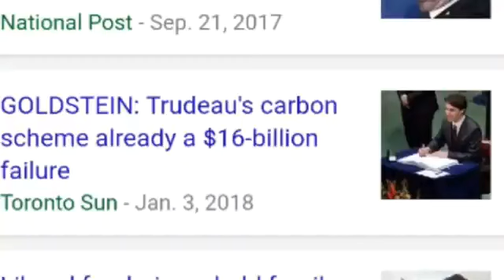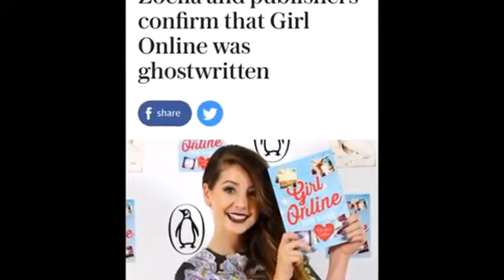Curb your memes compilation Part 2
curb your enthusiasm memes
curb your memes
curb your meme compilation
best curb your enthusiasm memes
curb your memes i think about on the daily
curb your enthusiasm meme credits